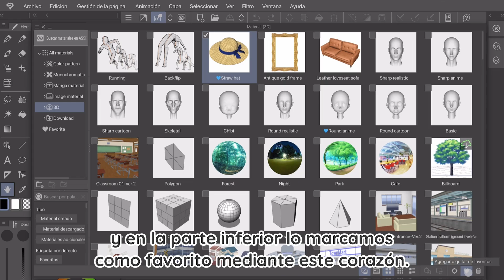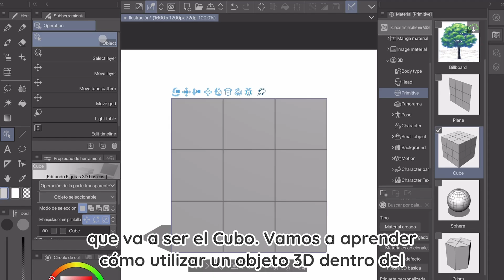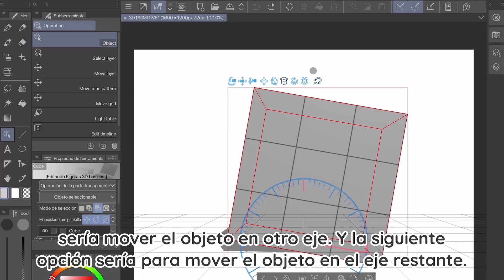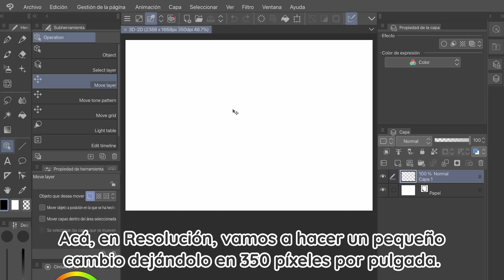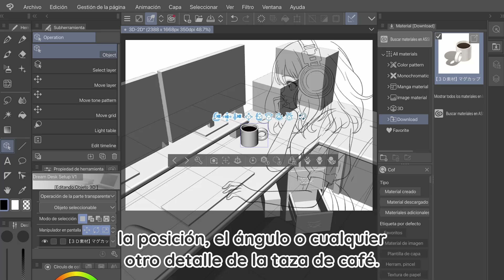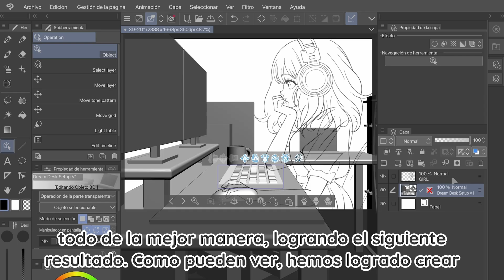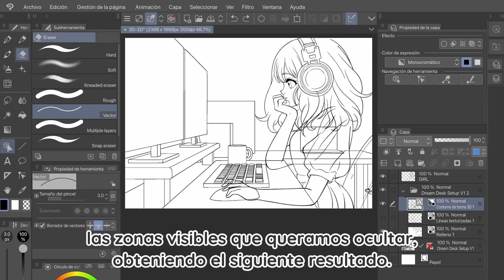¡Crea fondos y accesorios con materiales 3D! Kevin Farías | Función recomendada de Clip Studio Paint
Los materiales 3D son una función muy útil para mejorar tus ilustraciones, ya que pueden serte de mucha ayuda para dar forma a la composición o para añadir directamente elementos decorativos.
En este videotutorial, Kevin, animador con una dilatada experiencia, nos explica cómo usar los materiales 3D básicos en Clip Studio Paint. Es ideal tanto para principiantes que quieren familiarizarse con las funciones 3D como para quienes quieren aprovecharlas aún más.
Si aún no has probado las funciones 3D, no puedes perdértelo: con Kevin, aprenderás a crear fondos y accesorios en un abrir y cerrar de ojos.

0:00 Tipos de materiales 3D
0:59 Colocación de los materiales 3D
2:50 Creación de fondos con materiales 3D
3:45 Ajuste del ángulo de la cámara
5:44 Conversión de 3D a líneas y tramas (Solo en EX)

Si quieres saber más sobre el uso de los materiales 3D, échale un vistazo al siguiente artículo: